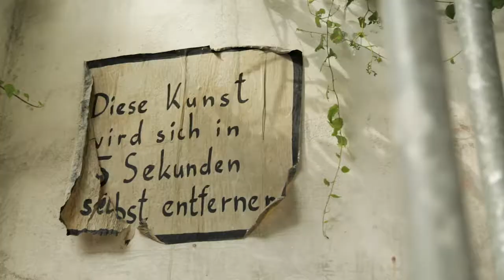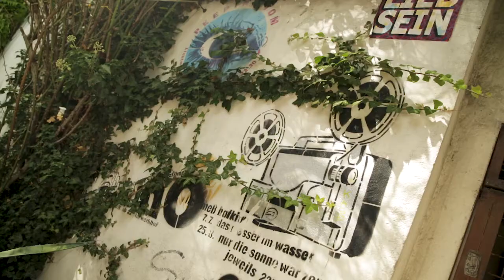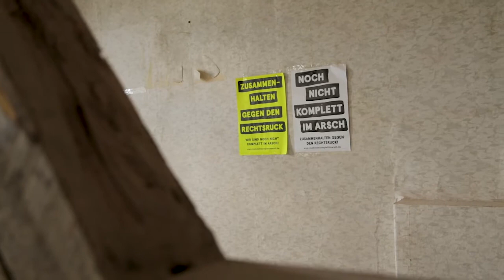re:sponsive – Folge 03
Die Ankunft von rund 1,3 Millionen geflüchteter Menschen zwischen 2015 und 2016 löste kontroverse Debatten darüber aus, inwiefern sich Deutschland als Migrationsgesellschaft versteht, welche Konsequenzen sich aus diese Situation ergeben, ob diese eher positiv oder negativ zu bewerten sind und welche Vorgehensweisen politisch und gesellschaftlich notwendig und adäquat sind. In der dritten Folge der Social Web-Reportage möchte Raúl Krauthausen herausfinden, was das für Menschen bedeutet, die von den Veränderungen beziehungsweise der Debatte betroffen sind und spricht dafür mit Kübra Gümüşay, Nujeen Mustafa, den Aktivist*innen des Demokratiebahnhofs in Anklam und den dortigen Menschen vor Ort.